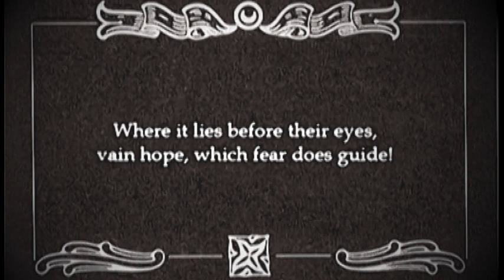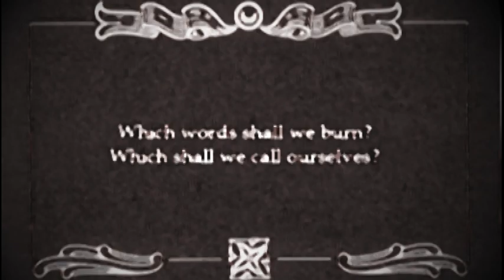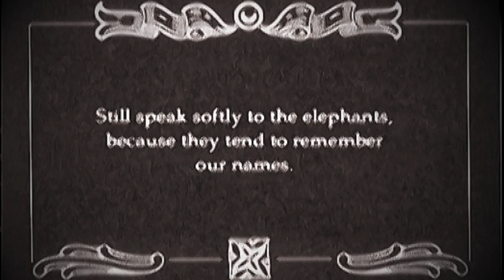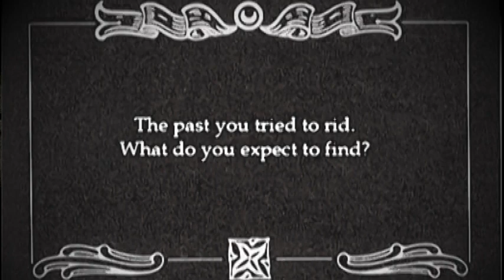A Funeral Walkaway Parade - To Lay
Music video for A Funeral Walkaway Parade's song, "To Lay."